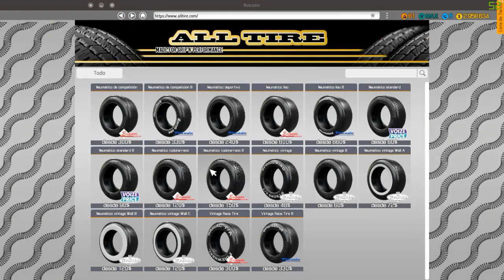RUEDAS NUEVAS Y DESARMANDO EL MOTOR DEL GOLF - CAR MECHANIC SIMULATOR 2018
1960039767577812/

RESTAURACIÓN DEL GOLF